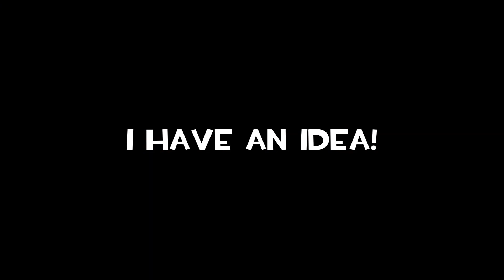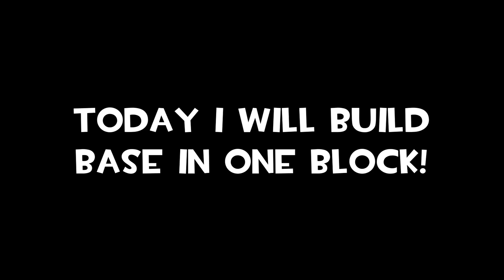Minecraft - NOOB vs PRO vs HACKER vs GOD : FAMILY BLOCK HOUSE in Minecraft Animation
Noob vs Pro Battle ! Who win? You decide!

Hi! In this video Noob will build a FAMILY BLOCK HOUSE in Minecraft and PRO will build a Family Block base in minecraft! Hacker vs God in minecraft. Minecraft animation vs. real life or minecraft in real life? You decide! Watch a video about noob in minecraft and pro in minecraft! Real life vs minecraft? What is cooler? Write in the comments! Minecraft Noob vs. Pro DanOMG vs. hacker in minecraft? My video looks like this, so you should like it! Minecraft realistic animation in Minecraft too! This is the funny minecraft video ! Noob versus pro in minecraft! Minecraft family vs real life and how build family house and family secret and secret block base in minecraft and - it's a minecraft secret and how to find a hacker in space minecraft? Only god in minecraft know how do monster head block house!